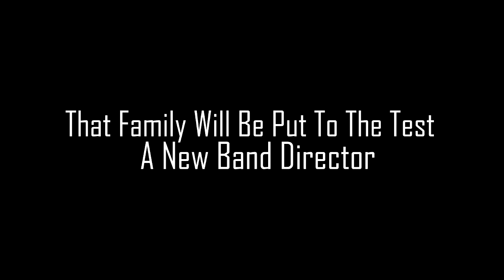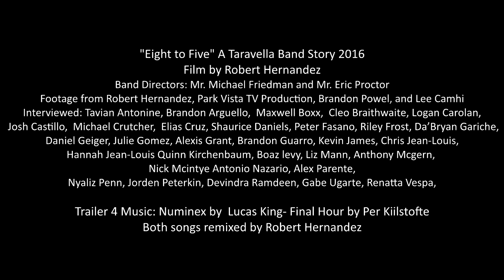Trailer #4/Banquet "Eight to Five" Band Movie - "Vikings" JP Taravella 2016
This clip was shown during the JPT Band Banquet.
DVDs will be available soon.
A new Feature Presentation by RHFP, the JP Taravella Marching Band's 2016 season. A band member's footstep size during a show is called an eight to five and they use it to accurately achieve their show placements within the field. See how the band made their first  steps at pre band camp to the very end at the park vista competition in stunning detail. Explore the band program with an in-depth behind the scenes look on how the JPT 2016 show "Vikings" was produced and see the many hours of work that had to be put on the field to perform at football games and competitions. Watch the band members discuss in detail on why they love band and what they had to do to put their very own product out there for hundreds of people to witness.
 A full One hour movie of the band, coming out this spring.

Filmed/Produced/Edited by Robert Hernandez
Additional footage:
JPT Drone footage by Brandon Powel
Park Vista Drone Footage by Park Vista TV Production
Jupiter Competition shots by Lee Camhi